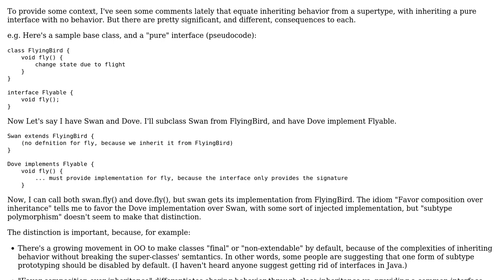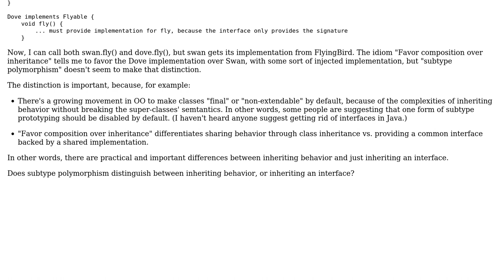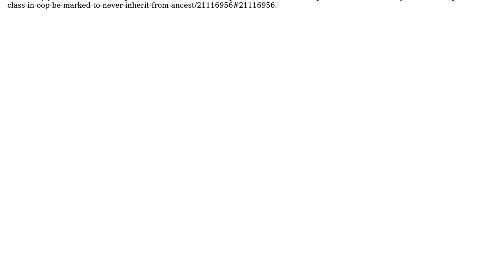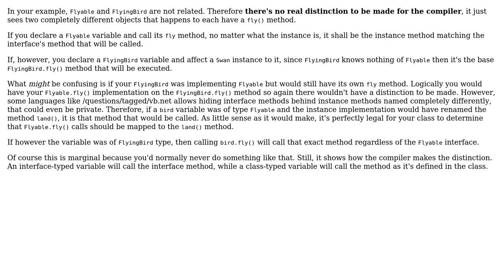Does subtype polymorphism distinguish between inheriting behavior, or inheriting an interface?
Software Engineering: Does subtype polymorphism distinguish between inheriting behavior, or inheriting an interface?

With thanks & praise to God, and with thanks to the many people who have made this project possible! | Content (except music & images) licensed under CC BY-SA | Music | Images & others | With thanks to user sea-rob user Doval user Crono and the Stack Exchange Network Trademarks are property of their respective owners. You are responsible for your own actions.